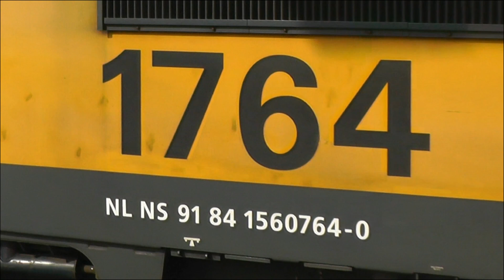treinen, trains, Züge, station Rotterdam Centraal, part 3 of 5, 13 matrch 2014